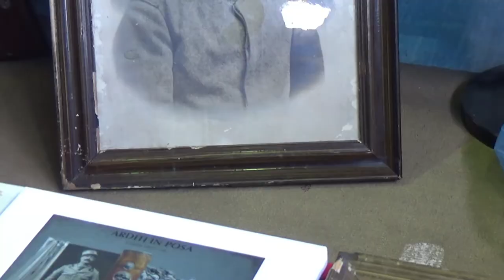MILITARY COLLECTORS MEETING / ŠEMPETER PRI GORICI, SLOVENIA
We visited the militaria fair in Šempeter pri Gorici (Slovenia).